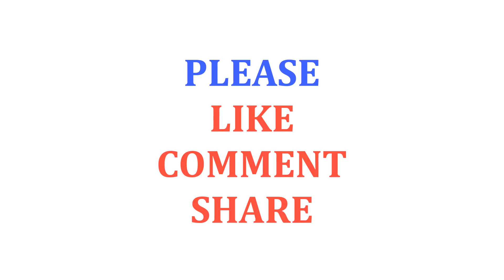Leptin and Alkaline Foods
With regards to counting calories, tuning in to your body's prompts can prompt a fruitful trip. Knowing when you're really ravenous and when you're candidly eating or simply parched is fundamental in long haul weight reduction and upkeep. Sensibly, you know you should quit eating when you are full. In any case, it can regularly be more confounded than that. Different hormones in your body trigger you to begin and quit eating. Imagine a scenario where the hormone that instructs you to quit eating could be controlled by the sustenances you eat.

WHAT IS LEPTIN?.

Leptin is a hormone that assumes a part in different parts of the body, including the cerebrum, lungs, kidneys, spleen, heart and liver. Fundamentally, leptin tells your body when you are full. It flags the cerebrum to quit eating in light of the development of your stomach. The more nourishment in your stomach, the harder leptin signals you to put down the fork.

WHAT EFFECTS LEPTIN LEVELS?.

Weight and nourishment utilization are two controllable components that influence the measure of leptin in your body. Since fat cells create leptin, weight record (BMI) has been connected to elevated amounts of leptin in the blood. The more you measure, the more leptin in your body. In this manner, heftiness (BMI &gt;30) prompts expanded leptin levels.

Likewise, consume less calories has been appeared to influence the levels of leptin in the body. Since leptin and the safe framework cooperate, expending mitigating soluble sustenances make you more delicate to leptin levels. This can possibly prompt weight reduction and a more beneficial body.

Expanded LEPTIN LEVELS.

What are the defeats of expanded leptin levels? Initially, the professional provocative nature of leptin prompts irritation in your organs and tissues. This aggravation makes interruption and leads different sicknesses, for example, coronary illness, rheumatoid joint pain and incendiary entrail malady. Ceaseless irritation can cause a huge number of agonizing and incapacitating sicknesses.

Furthermore, constantly large amounts of leptin may prompt leptin protection. This implies your body does not react too to the typical levels of leptin. More leptin is required to flag your cerebrum to instruct you to quit eating. Likewise, enthusiastic eating can be a trigger of leptin protection in the event that you quit tuning in to your body's signals.

pH SCALE.

The pH scale is utilized to decide causticity and alkalinity. The scale is from 0 to 14 with 0 to 6.9 being acidic, 7.1 to 14 being basic and 7 being nonpartisan. Most illnesses live in an acidic situation, so your's body will likely be in the vicinity of 7.3 and 7.4, which is marginally basic.

Constraining utilization of corrosive framing sustenances and eating a greater amount of the basic shaping nourishments can shield your body from sickness by diminishing leptin levels and aggravation. Since basic shaping sustenances are mitigating, it allows your body to accomplish typical leptin levels.

Basic FORMING FOODS.

Most basic sustenances are plant-based proteins, crisp products of the soil vegetables.

Corrosive FORMING FOODS.

Corrosive framing sustenances incorporate refined sugar, hydrogenated oil, dairy, grain and creature fat. Sustenances to confine are lager, espresso, alcohol, sweetened natural product juice, ordinary hamburger, pork veal, canned fish, canned sardines, manufactured sweeteners, oats, cool cuts, drain, pasta, rice and bread.

For additional on mitigating sustenances and formulas, look at my Real Food Diet Cookbook.

REFERENCES:

1. Fei, H., et al. "Anatomic Localization of Alternatively Spliced Leptin Receptors (Ob-R) in Mouse Brain and Other Tissues." Proceedings of the National Academy of Sciences of the United States of America 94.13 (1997): 7001-5. Print.

2. Barr, V. A., K. Path, and S. I. Taylor. "Subcellular Localization and Internalization of the Four Human Leptin Receptor Isoforms." The Journal of natural science 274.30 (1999): 21416-24. Print.

3. Apolzan, J. W., and R. B. Harris. "Fast Onset and Reversal of Peripheral and Central Leptin Resistance in Rats Offered Chow, Sucrose Solution, and Lard." Appetite (2012)Print.

4. Parhami, F., et al. "Leptin Enhances the Calcification of Vascular Cells: Artery Wall as a Target of Leptin." Circulation examine 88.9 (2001): 954-60. Print.